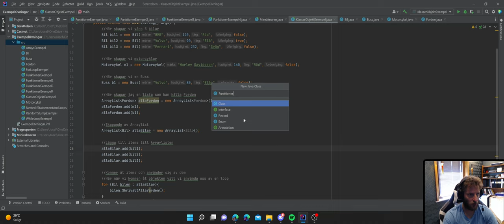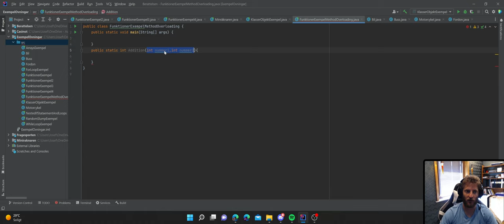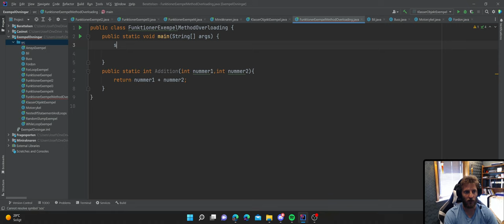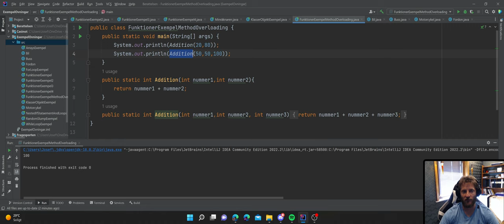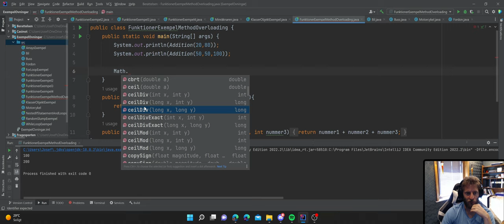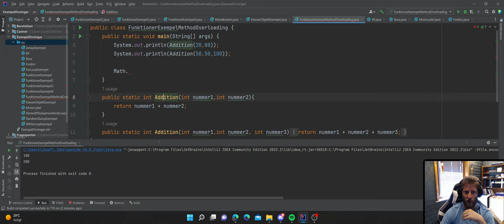Vid 35 MethodOverloading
Polymorphism är ett begrepp inom programmering som betyder många former. Method overloading är ett sätt att få funktioner att kunna vara mera dynamiska som är en princip inom polymorphism.